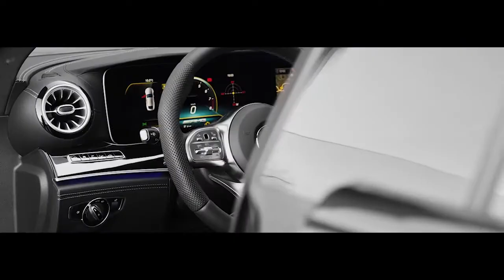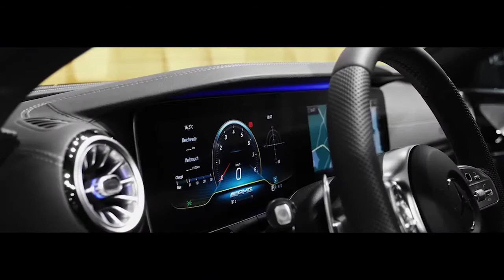2020 BRABUS 800 Mercedes AMG GT63S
new 2020 Mercedes-AMG GT63S 4MATIC+ 4-Door Coupe which produces 800 hp and 1000 Nm of torque
Brabus 800 Engine:V8,4.0L, 800Hp, 1000 Nm; 0-100(km):315 km/h,
Price:€291.550